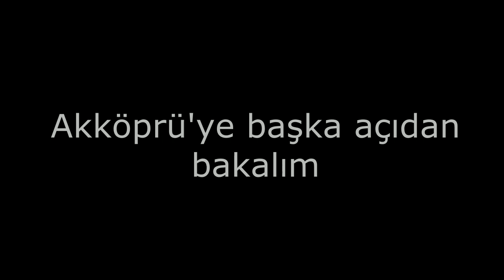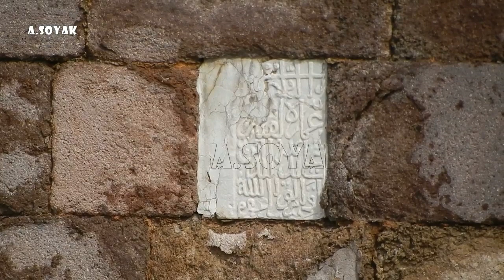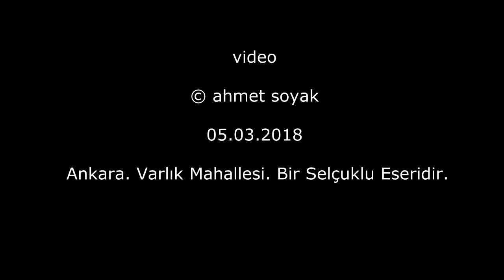Akköprü farklı bir açıdan. (05.03.2018)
Akköprü' nün temeli tamamen beyaz antik taşlardan oluşuyor. Hala duvarlarda kullanılmış beyaz antik taşları görmek mümkün. Bu köprünün öncesinde burada Roma anıtlarında kullanılan beyaz mermerden bir köprü mü vardı? Bu soru beni meşgul ediyor. Vank Manastırı'nın kenarındaki antik taşlar ve Hz. İsa'nın Havarilerinin vaaz verdiği rivayeti. Auğustus Tapınağı. Kale'de var olabileceği değerlendirilen Meclis binası düşünüldüğünde burada Bu Selçuklu köprüsünden önce neden bir köprü olmasın?